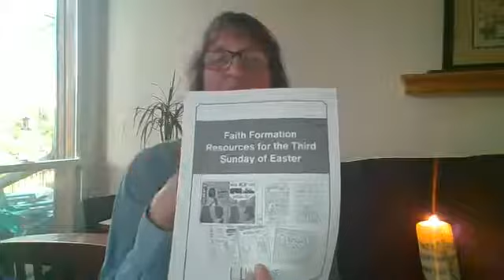Devotion | Pastor Sigrid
Pastor Sigrid's 4-24 evening devotion.